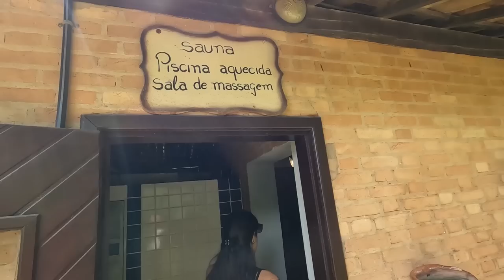ESSE LUGAR PARECE UM QUADRO!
Visitamos Serra Negra, interior de SP, um hotel e pousada, com paisagens, que parecem uma pintura, de tão bonitos, pontos turísticos, passeio de final de semana

► Músicas: Hey Sailor,The show Must Be go